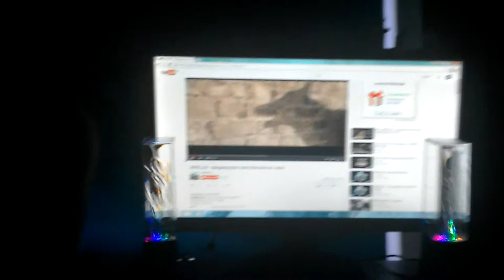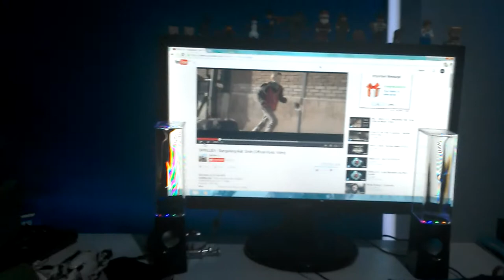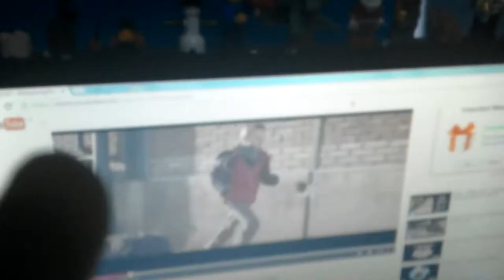my first vlog harry reynolds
ethan